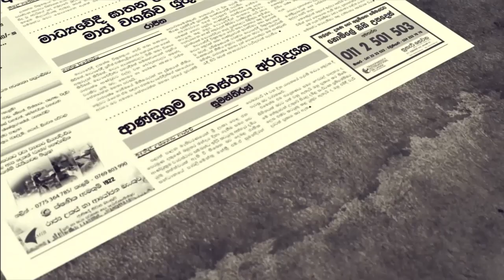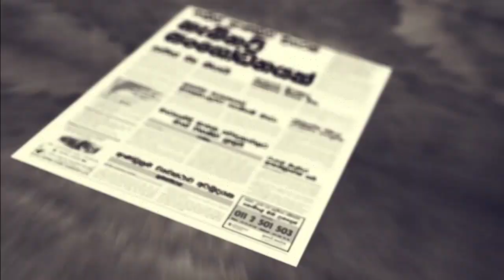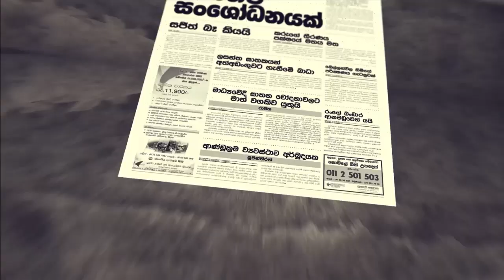தேர்தல் விதிமுறைகளை மீறினால் குடியுரிமை பறிக்கபடுமா? /Sinhala Paper News